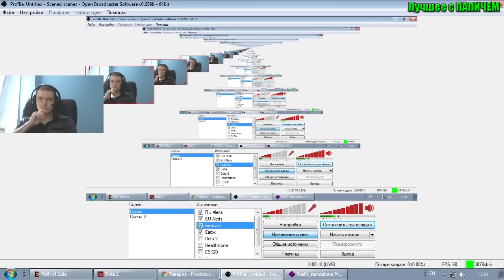ПАПИЧ и "КИЛЬКА МОРФ"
Минус мораль...нет желания играть...хуеесосы в тиме...везде руинеры...преждевременное чувство "ошибки"...Да, вы все правильно поняли, Папич в "КИЛЬКЕ" на морфе. Лучшее с Папичем